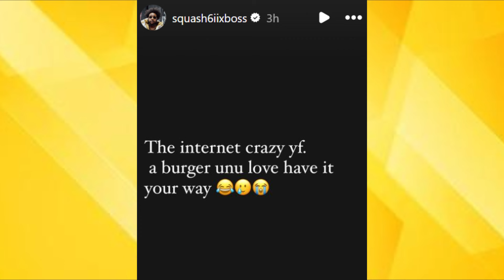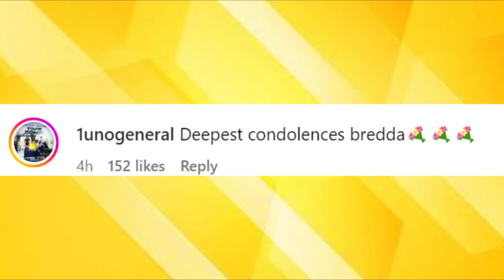Bounty K!||a Message Buju Banton Over Son K!||ed! Squash Finally Get At Chronic Law??? Shaggy Speak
Bounty react to Buju Banton son passing

As per rumours, there is a rift between Dancehall artistes Chronic Law and Squash, and it appears that Squash has responded to the speculations.

The rumour of their fallout has been in circulation for some time, but it gained momentum after Chronic Law made several posts online, indicating that he was in the home town ( Montego Bay, St. James) of his rivals.

RMTV Nation keep you up to date with credible daily news topics